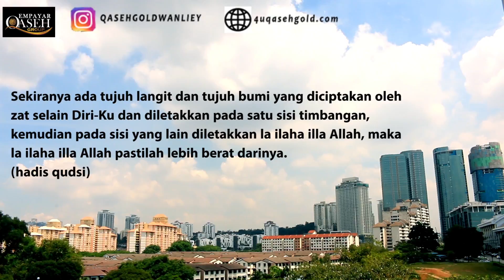Hebatnya Kanvas Allah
Qaseh Gold. Produk kesihatan di formulasikan dengan makanan sunnah untuk kesihatan tubuh, minda, Imun dan Tenaga.. Kegunaan seisi keluarga..